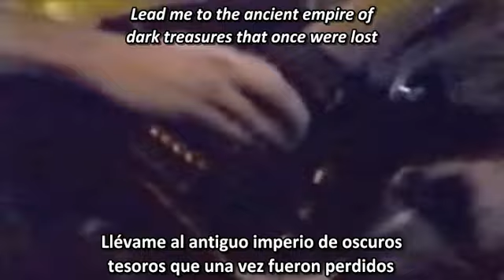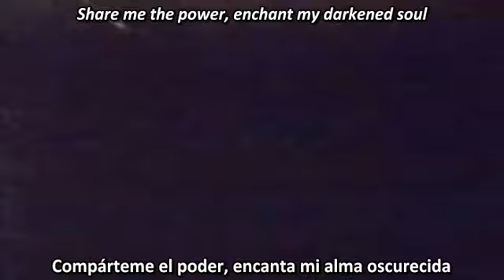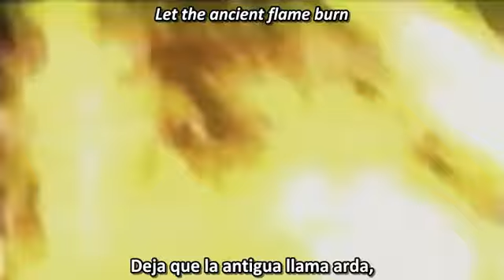Dark Funeral - The Secrets Of The Black Arts (Subtitulos Español Lyrics)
Resubida con la version del video.

Banda: Dark Funeral
Cancion: The Secrets Of The Black Arts
Album: The Secrets Of The Black Arts (1996)
Genero: Black Metal